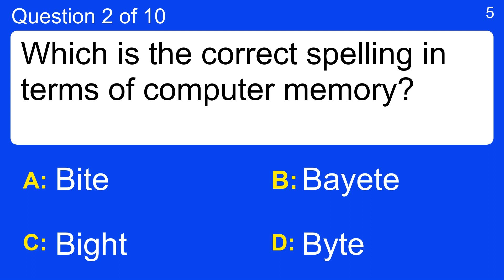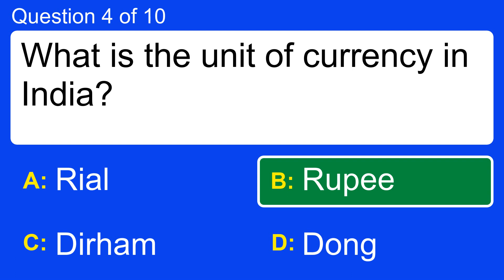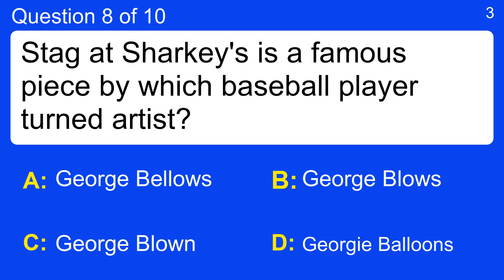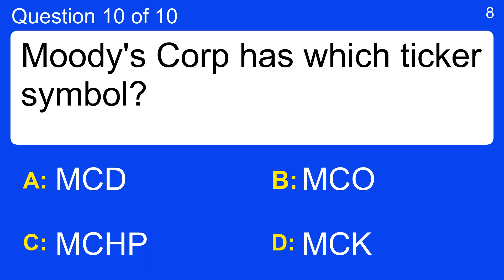Trivia Quiz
Question 1 : SPG is the ticker symbol for which company?
 Answer a: Scripps Networks Interactive Inc.
 Answer b: Simon Property Group Inc
 Answer c: Southern Co.
 Answer d: Synnex

Question 2 : Which is the correct spelling in terms of computer memory?
 Answer a: Bayete
 Answer b: Bite
 Answer c: Bight
 Answer d: Byte

Question 3 : Abercrombie & Fitch Co. has which ticker symbol?
 Answer a: AMZN
 Answer b: AMT
 Answer c: ANF
 Answer d: AN

Question 4 : What is the unit of currency in India?
 Answer a: Dirham
 Answer b: Dong
 Answer c: Rial
 Answer d: Rupee

Question 5 : What does P&L mean in finance?
 Answer a: Power & Loss
 Answer b: Power & (e)Lectricity
 Answer c: Profit & Loss
 Answer d: Profit & Liabilities

Question 6 : What is considered to be the opposite of acidic?
 Answer a: Alkaline
 Answer b: Carbonite
 Answer c: Gaseous
 Answer d: Inert

Question 7 : In the 50s, who was "rockin' to the rhythm of the rock-a-beatin' boogie"?
 Answer a: Bill Haley
 Answer b: Connie Francis
 Answer c: Frank Sinatra
 Answer d: Paul Anka

Question 8 : Stag at Sharkey's is a famous piece by which baseball player turned artist?
 Answer a: George Bellows
 Answer b: George Blows
 Answer c: Georgie Balloons
 Answer d: George Blown

Question 9 : WEC is the ticker symbol for which company?
 Answer a: Waters Corporation
 Answer b: Western Digital
 Answer c: Wesco International
 Answer d: Wisconsin Energy Corporation

Question 10 : Moody's Corp has which ticker symbol?
 Answer a: MCO
 Answer b: MCK
 Answer c: MCHP
 Answer d: MCD